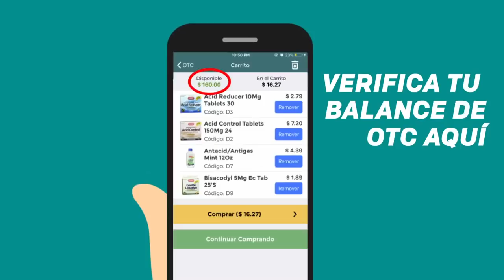Ordena OTC a través de la Aplicación Móvil de MMM